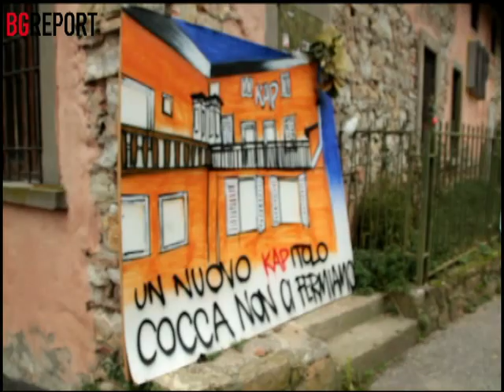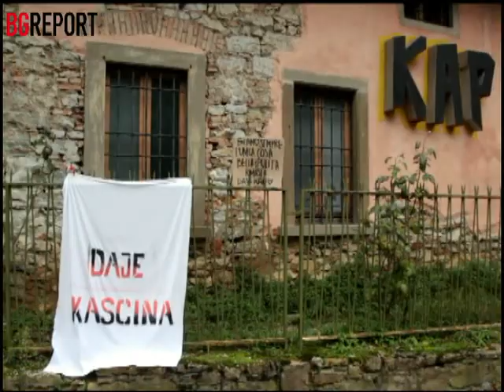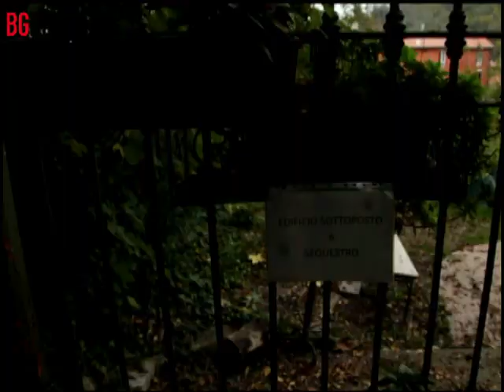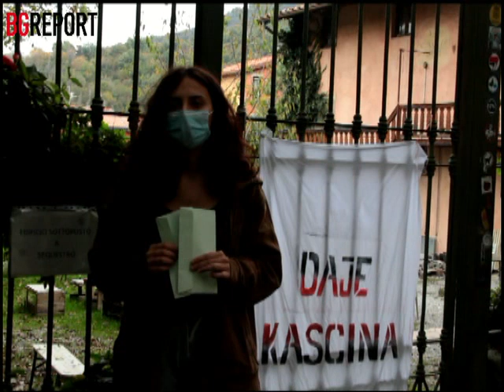Intervista ai militanti della Kascina: "Vogliamo chiarezza"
Bergamo – Il 6 ottobre scorso Monterosso subiva la perdita di un luogo che per sette anni era stato punto di ritrovo, aggregazione e socialità nel quartiere: il sequestro della Kascina Autogestita Popolare intitolata alla partigiana Angelica “Cocca” Casile ha mobilitato i membri del collettivo che la animava e diversi solidali della città e soprattutto del quartiere, che riconoscono il ruolo fondamentale di spazi fisici simili in una città come Bergamo, sempre più esclusiva. Il giorno stesso un corteo ha attraversato le strade di Monterosso, partendo dalla centrale piazza Pacati fino ad arrivare proprio davanti all’ingresso di Cascina Ponchia, presidiato da un quanto meno esagerato numero di forze dell’ordine.

Il corteo voleva fare chiarezza sulle intenzioni della giunta comunale, che ancora non si era esposta su quello che a tutti gli effetti è da definire uno sgombero. Nel frattempo Gabriele Belotti esultava, inneggiando alla legalità, contento che finalmente gli attivisti fossero stati sgomberati.